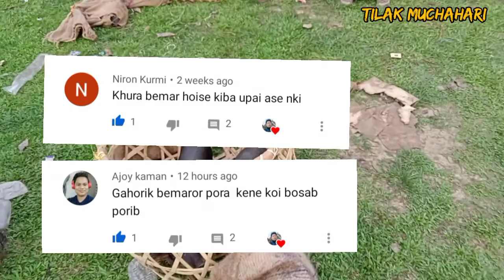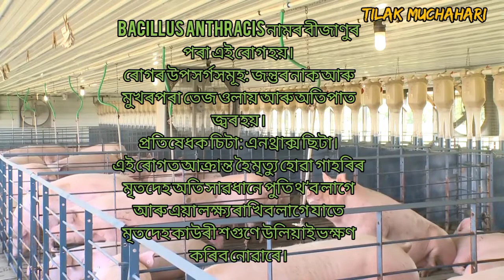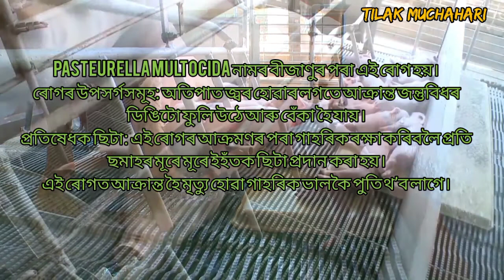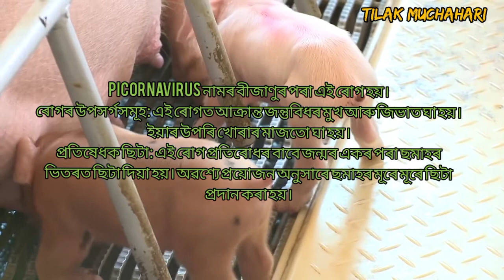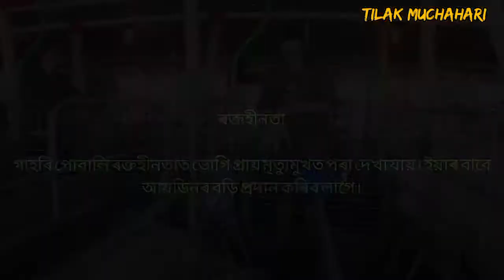গাহৰি pig ৰোগ (বেমাৰ)আৰু তাৰ প্ৰতিৰোধৰ ব্যৱস্থা | gahuri bemar aru gahuri bemar protirodh full video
এই ভিডিঅ'ত গাহৰিৰ বেমাৰ আৰু তাৰ প্ৰতিৰোধৰ বিষয়ে জানিবলৈ পাৰিব।